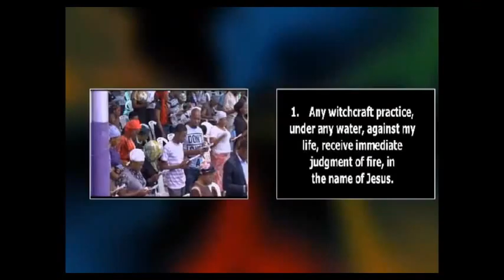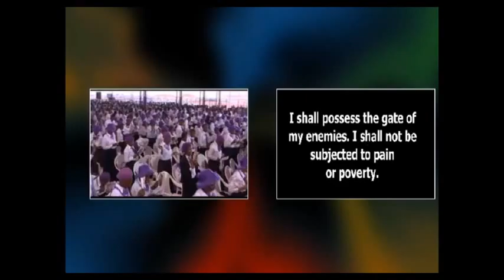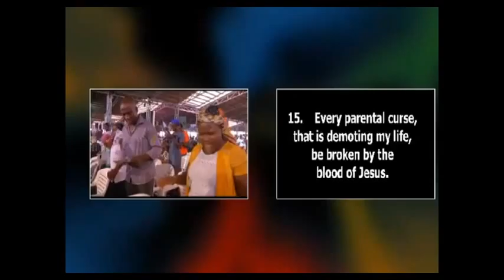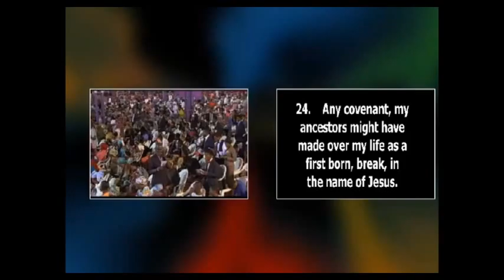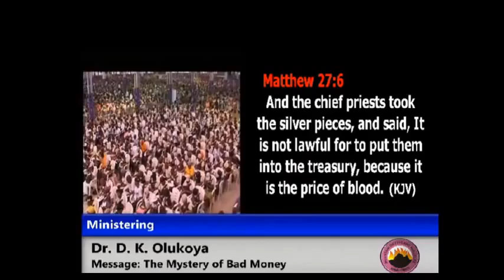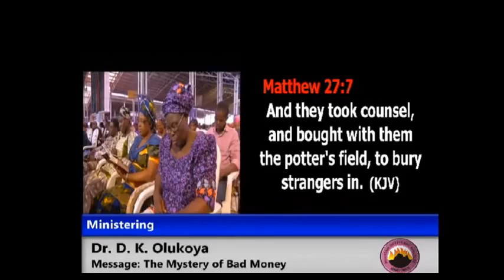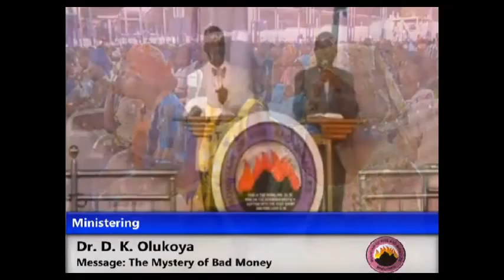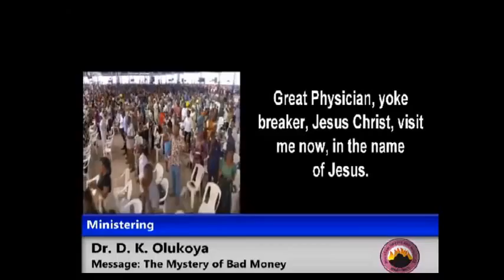Dr D K OLUKOYA - MARCH 2016 PMCH - THE MYSTERY OF BAD MONEY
MARCH 2016 POWER MUCH CHANGE HANDS (PMCH) PROGRAMME IN MOUNTAIN OF FIRE PRAYER CITY IN LAGOS STATE - NIGERIA! THEME IS EXPLAINING THE  CONCEPT OF BAD MONEY AND SHOWING SECRETS ON HOW TO PRAY BAD MONEY OUT OF YOUR LIFE!